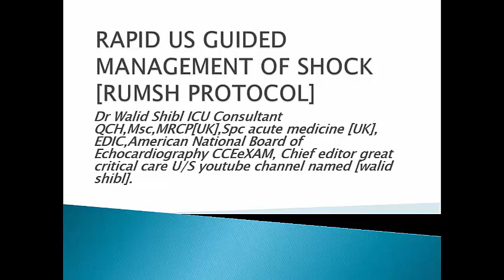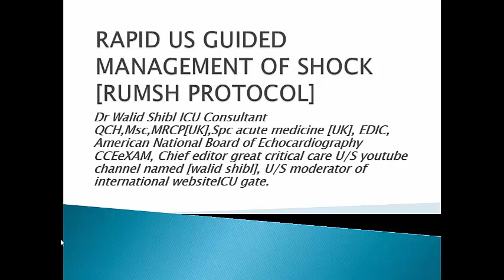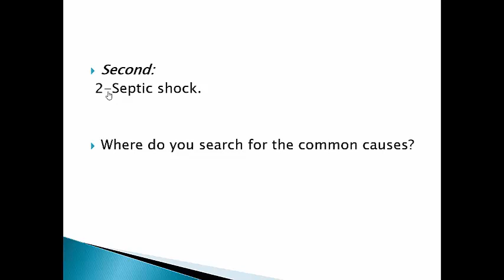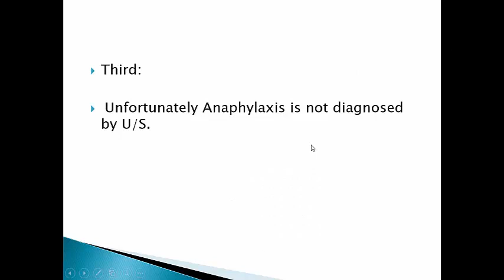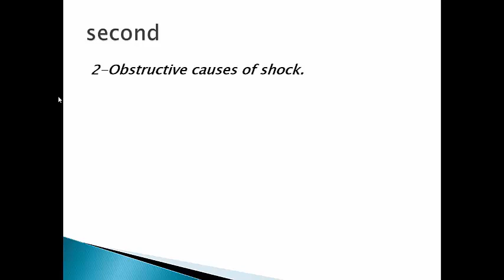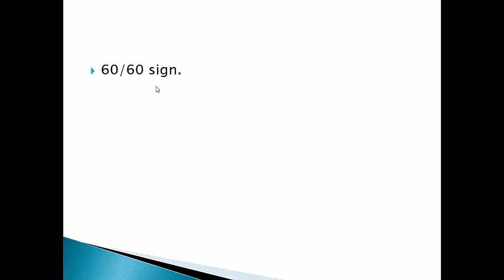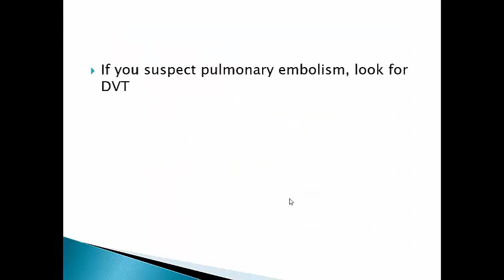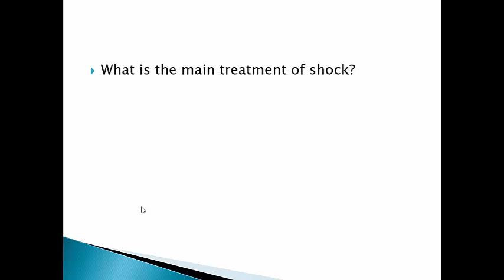A great value of advanced critical care U/S in management of shock part 1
This is my new version of the great value of advanced critical care U/S in management of shock, you will see how can you diagnose not only the type of shock but also you can diagnose almost all causes of shock which pave the way for proper management. in this first part we will talk about the diagnosis of shock and in the second part we will talk about the value of advanced critical care U/S in treatment of shock.